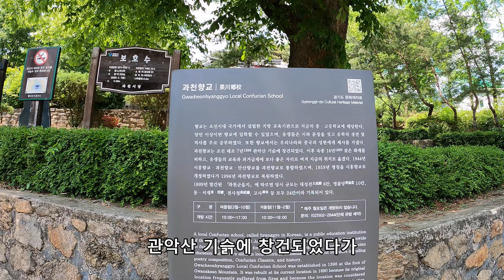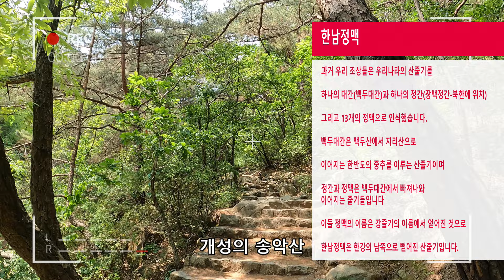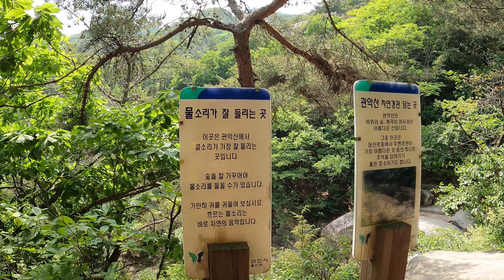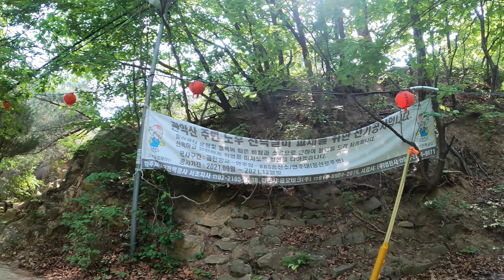관악산 과천향교 관악사 연주대 바위산이지만 암릉구간 없는 코스로 안전한 등산하세요 초보자 등린이 코스 100대명산